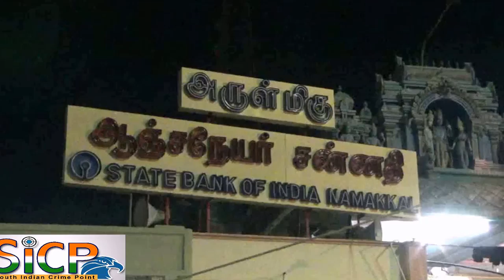Namakkal anjaneyar Butter bracelet decoration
நாமக்கல் ஆஞ்சநேய கோவிலில் கார்த்திகை மாத முதல் சனிக்கிழமை. சிறப்பு வெண்ணெய் காப்பு அலங்காரம்.

புகழ் பெற்ற நாமக்கல் ஆஞ்சநேய கோவிலில் இன்று. கார்த்திகை மாத கார்கால சனிக்கிழமை. இந்த நாளை முதல் முறையாக இந்த தினத்தில்  ஆஞ்சநேய சுவாமியை வழிப்பாட்டால் தோஷம் நீங்கும் என்பது ஜாதீகம். இந்த நாளில் நாமக்கல் ஆஞ்சநேய கோவிலில் சிறப்பு பூஜை செய்ய பட்டு வெண்ணெய் காப்பு அலங்காரத்தில் ஜொலிக்க பட்டது. முன்னதாக நடைபெற்ற பூஜையில் துளசி மாலை அணிவிக்க பட்டு தீபாரதனை காட்டப்பட்டது . இந்தாண்டு முதல் முறையாக இன்று ஸ்ரீ ஆஞ்சநேயருக்கு சிறப்பு அபிஷேகம் செய்யப்பட்ட அதனை தொடர்ந்து 120 கிலோ வெண்ணையில் அலங்கரெம் சாத்தப்பட்டது சுற்று வட்டார பகுதியை சார்ந்த ஆயிரத்திற்கும் மேற்பட்ட பக்தர்கள் கலந்து சாமி தரிசனம் செய்தனர். இந்த வெண்ணெய் காப்பு அலங்காரத்தில் சிறப்பு கட்டளை தாரராக சென்னையை சேர்ந்த சண்முக சுந்தரம் என்பவர் தலைமையில் சிறப்பு வெண்ணெய் காப்பு அலங்கார பூஜை நடைபெற்றது.

This Video Covered From Namakkal District Reporter (Tamil Nadu) From South Indian Crime Point Weekly.